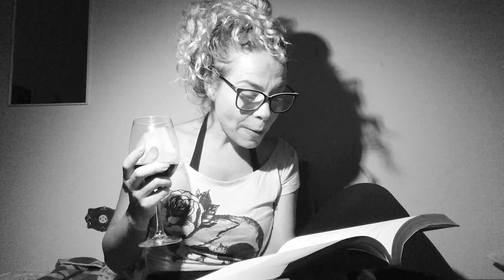LerPraVc 19 " Week-end " de José Cardoso Pires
" Week-end " é um conto extraído do livro " Jogos de azar " de José Cardoso Pires.
Relançado no livro " Contos de amor e desamor " com organização de Flávio Moreira da Costa
Editora : Agir